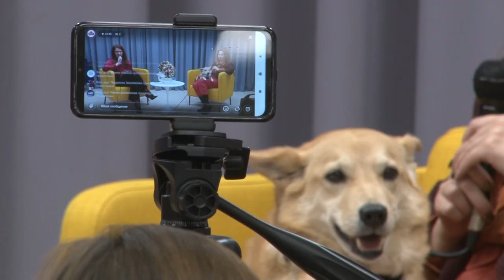22 вопроса к Нике Могилевской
В Первой одинцовской библиотеке прошла встреча в рамках проекта «22 вопроса к…». Со школьниками встретился зоопсихолог, канистерапевт, волонтер Ника Могилевская со своим верным соратником, собакой-терапевтом Лилу.